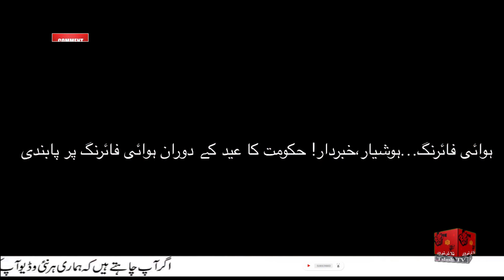msg 2 Hawai Fairng Talash tv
Assalam O Alikum  im Amin Afridi  Yor Host

{1}-videos
{2}-reporting
{3}-information
{4}-documentary
{5}-interesting videos